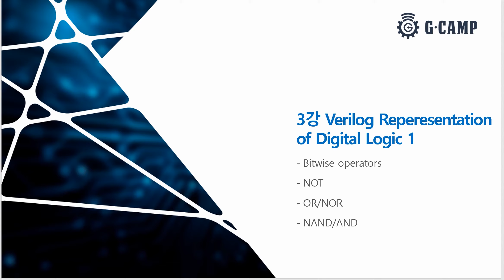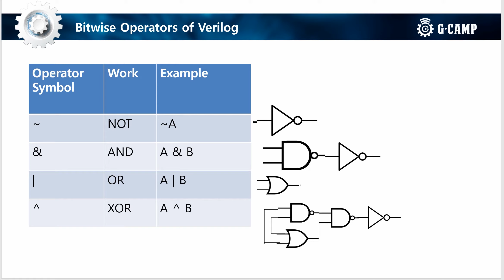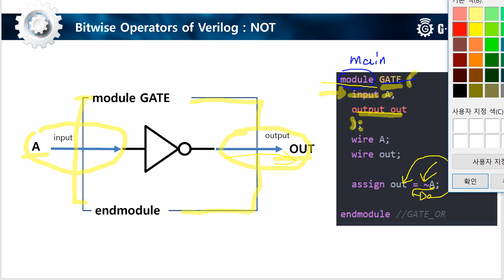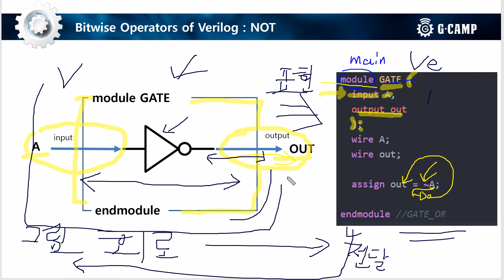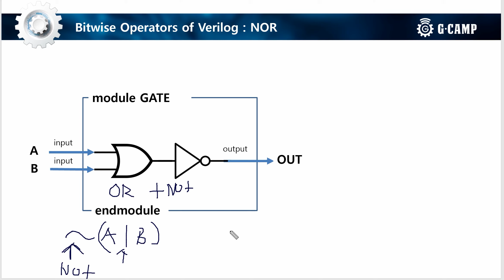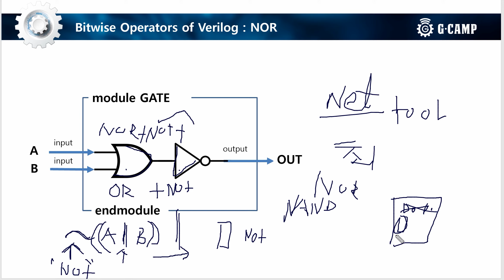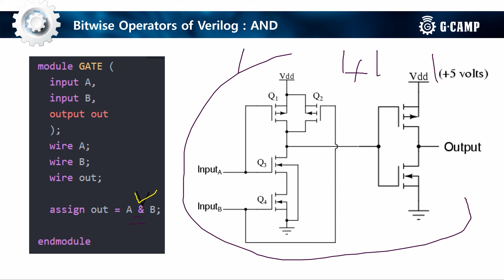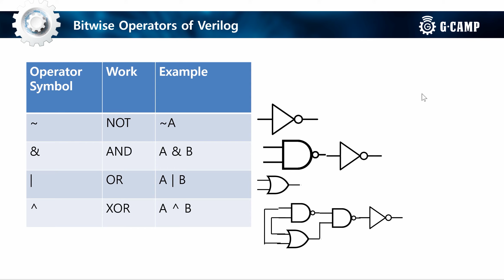[Verilog 강의 03강] Verilog Reperesentation of Digital Logic 1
에서 전체 30강을 보실 수 있습니다.